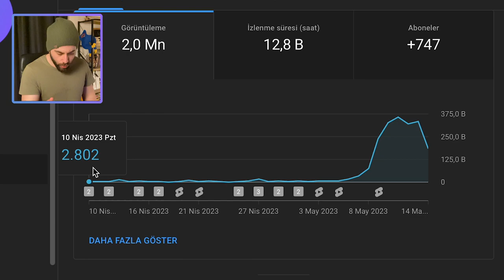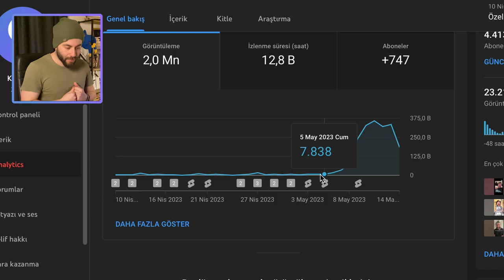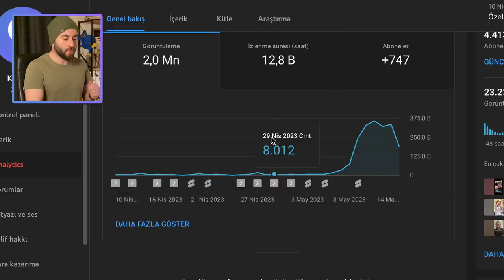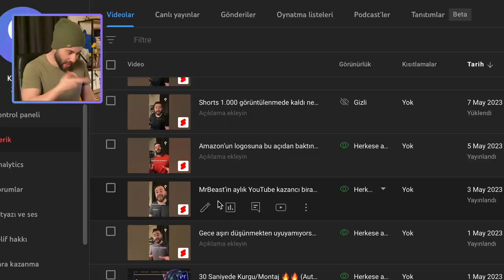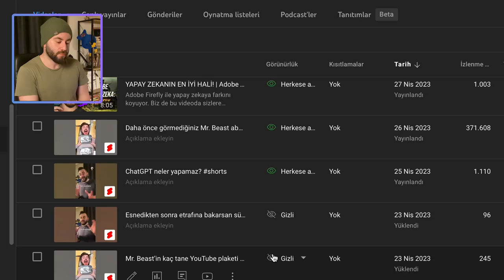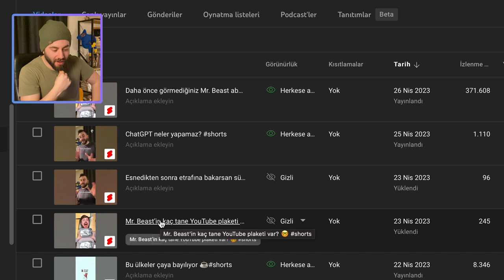30 GÜN SHORTS PAYLAŞMAK! 🤩 | *Sonuçlar İnanılmaz | Shorts İzlenme Artırma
Bu videoda 30 gün boyunca shorts videosu yükledim. Tüm sonuçları sizinle paylaştım. 30 gün boyunca shorts atarsam abonem artar mı? para kazanmam aktif olur mu? Tüm sorular bu videoda sizleri bekliyor.

Eğitmen: Rıza Furkan Şahin

“Youtube Shorts Nedir?” sorusuna yanıt verebiliriz.

Bu kısımda dünyada ve Türkiye’de en popüler ücretsiz video izleme platformu olan Youtube’un yeni özelliği olan Shorts’u yakından tanıyacağız. Youtube Shorts, kısaca “kısa videolar” anlamına geliyor. Burada yayınlanan videoların standart Youtube videolarından farkı; 60 saniye olması, videolara müzik eklenmesi ve ayrıca video hızında ayarlama yapılabilmesidir. Ayrıca Shorts videolarının dikey formatta yayınlandığını da unutmayalım.